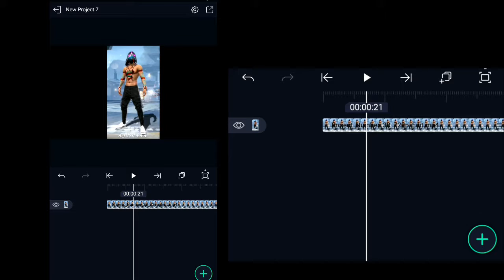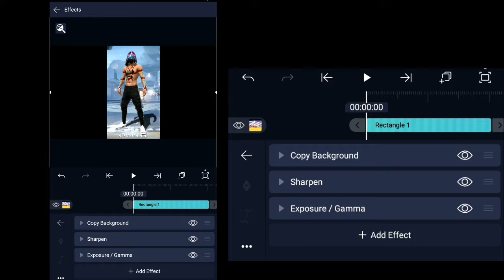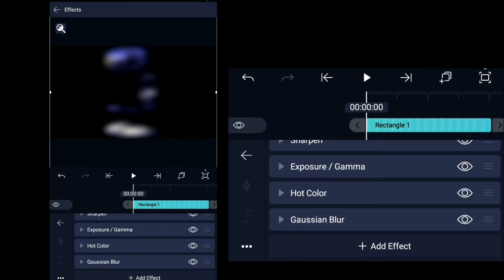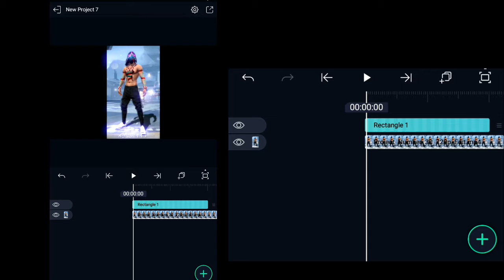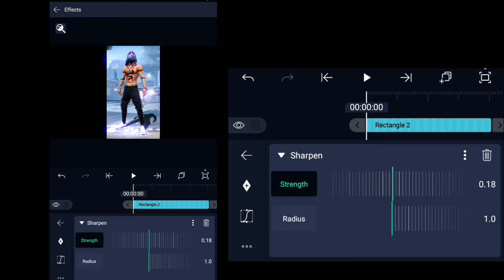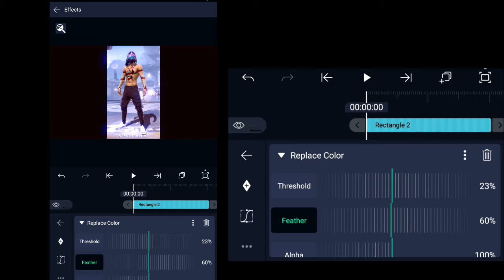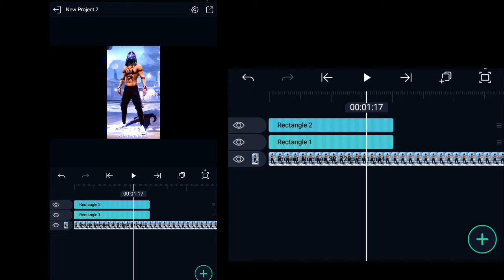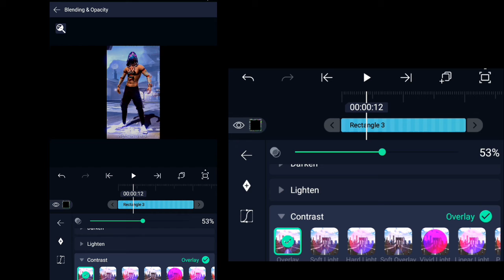God Level Colour Grading Like PC IN android || Colour Grading Tutorial - Garena Free Fire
colour grading for reelsEDITED BY  * AYUSH 4 4 4 *
I edit in mobile

✋ Tags Ignore ✋
xxtentacion - bad! (officialauano,xxxtentacion -look at me! (aualo), hanging, звездыl o xxxtentacion, rибель xxxtentacion, r&b, xxxtentacion everybody dies in their nightmares (audio), everybody dies in theirnight

•Top Countrys•